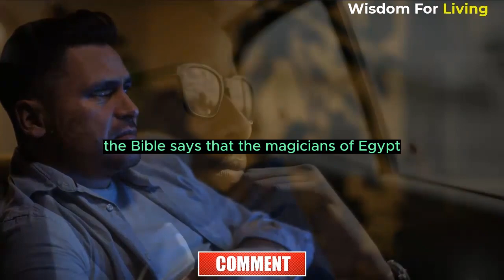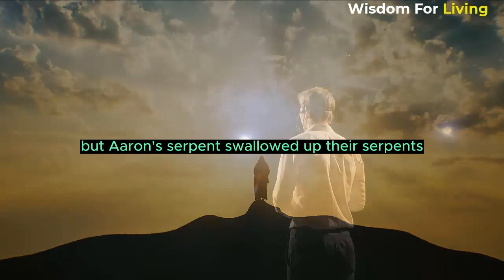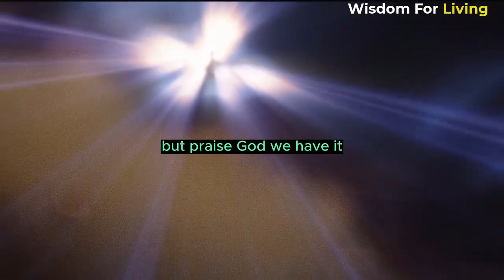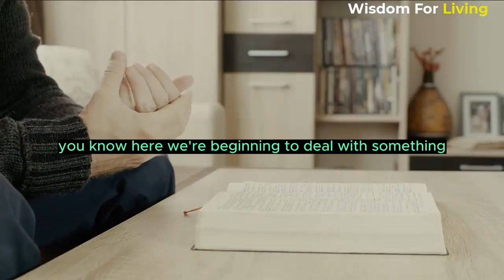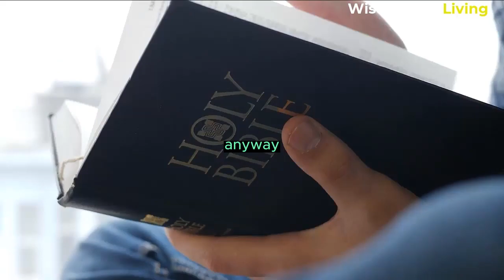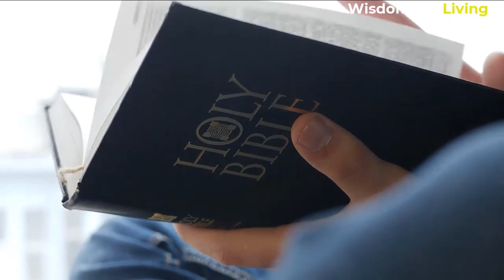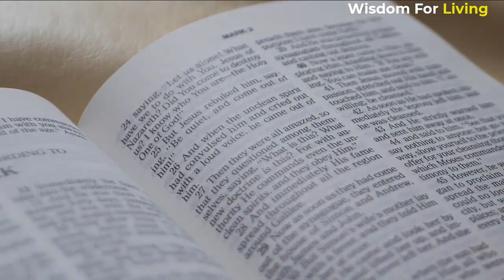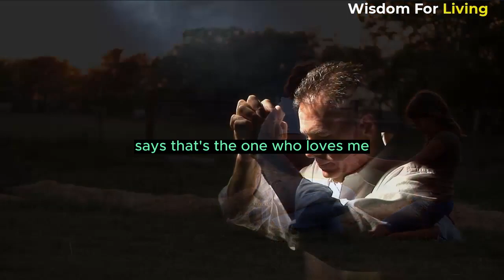THE PRICE FOR THE GLORY OF GOD | PASTOR CHRIS OYAKHILOME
MESSAGE TITLE: THE PRICE FOR THE GLORY OF GOD